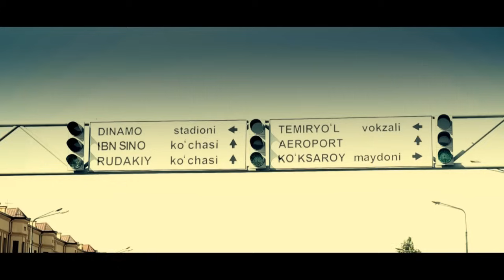SAHRO - Sahroingman (2012 год)